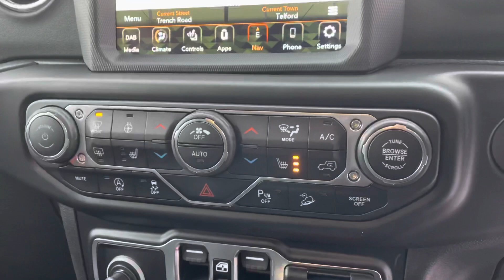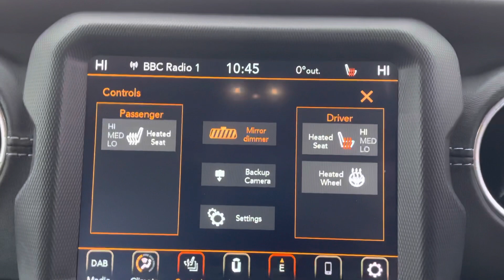Jeep Wrangler 2.2 Diesel, Overland Auto 4x4